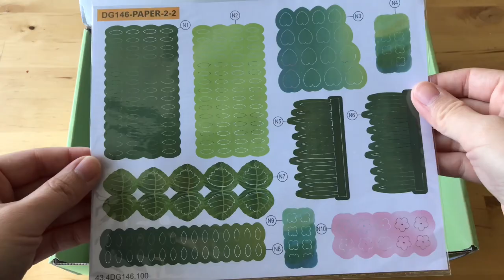Customized Berry Sundae + Fruit Tea + Cream Puff | DIY Miniature Dollhouse Flowery Sweets & Teas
💝 I made my own cream puff, berry sundae, and fruit teas! I hope you enjoy the video! (✿◡‿◡)
💝 Glue used